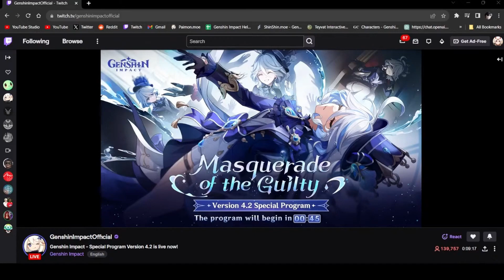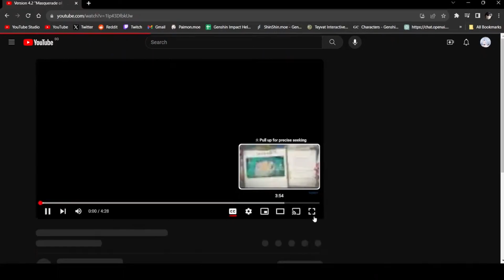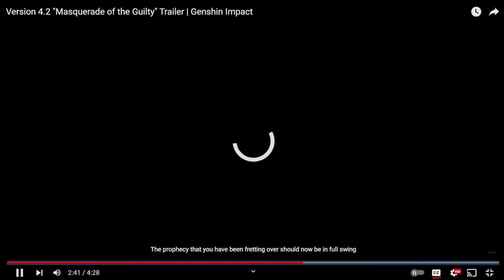MY REACTION TO THE GENSHIN 4.2 SPECIAL PROGRAM (SKIRK REVEALED, Narwhal Boss, Furina Executed?!)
Today, we'll be watching the Version 4.2 Special Program of Genshin Impact at long last! Cannot wait to see what Hoyo has cooing for us and hope to see some good Furina and Charlotte action!

Like the stream if you enjoyed it and for some good luck on your gacha rolls!